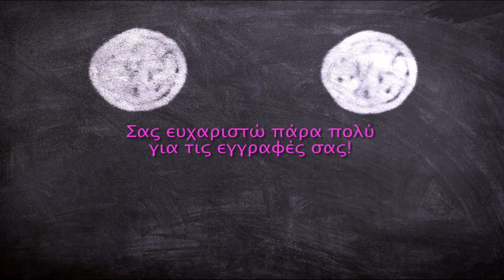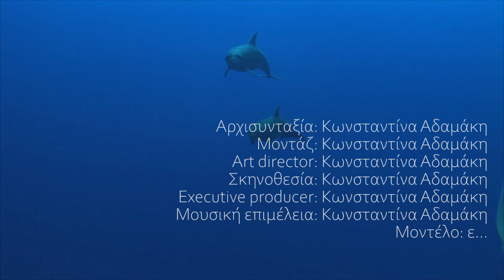Ό,τι χειρότερο θα δεις σήμερα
Θα σας παρακαλούσα να σταματήσετε να μου στέλνετε να συμμετάσχω στο φεστιβάλ κινηματογράφου της Βενετίας. Είπαμε τώρα..
(ναι το είχα κλείσει και πρόσφατα (24/2/20) το άνοιξα πάλι για κάποιους προσωπικούς λόγους, παρόλα αυτά θα προσπαθήσω να το χρησιμοποιήσω με διαφορετικό τρόπο απ'ότι πριν)